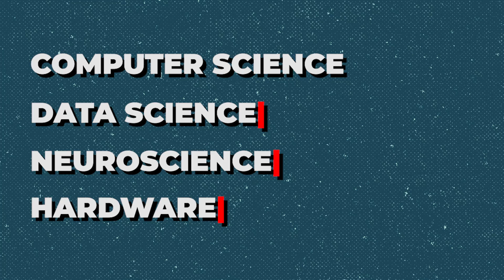AI can read your mind: brain computer interfaces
Brain-computer interfaces allow a person's brain to directly provide output or receive input from the world, sort of like synthetic senses or virtual muscles. BCIs are in their infancy, but important strides are being made thanks in part to AI. In particular, a recent research paper in Nature Neuroscience from the University of Texas at Austin provides high bandwidth output from brain scans by converting thoughts directly to English sentences.

BCIs would allow the restoration of function lost due to health conditions, from synthetic arms to replacing senses with electronic versions, to even replacing brain functionality such as memory formation. I'm hoping that BCIs will make a significant impact on my own life. In addition, BCIs would grant everybody brand new abilities that were not previously possible, including telepathy and speed learning, perfect memory, and potentially the ability to experience another's memories or senses. This technology will change our experience of what it means to be human.

Semantic reconstruction of continuous language from non-invasive brain recordings [Nature Neuroscience]

Synchron backed by Bezos and Gates tests brain-computer interface

Building a Second Brain: A Proven Method to Organize Your Digital Life and Unlock Your Creative Potential

0:00 Intro
0:20 Contents
0:29 Part 1: What are brain-computer interfaces?
1:12 Existing BCIs
1:31 Neuralink brain implants
1:51 Synchron noninvasive BCI
2:42 Huthlab study in Nature Neuroscience
3:46 Literal mind reading
4:33 1 word per minute to 100 WPM
5:06 Part 2: New abilities enhanced by BCIs
5:10 Primary focus on health conditions
5:40 New abilities beyond medical restoration
6:14 Physical magnetic sense
6:49 Ability: Electronic memory storage
7:30 Ability: Telepathy (brain to brain communication)
8:08 Ability: Learn information very rapidly
8:42 Human-machine hybrid
9:03 Part 3: Societal implications of BCIs
9:45 Privacy implications
10:11 Legal ramifications for warrants
11:01 Ethical considerations
11:18 Conclusion
11:43 Outro